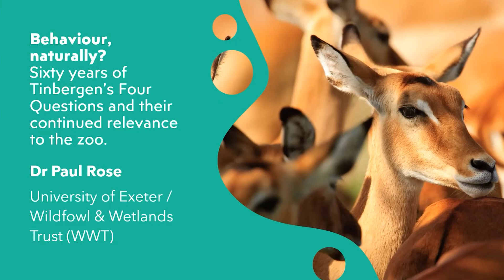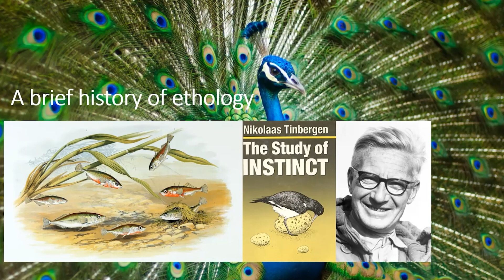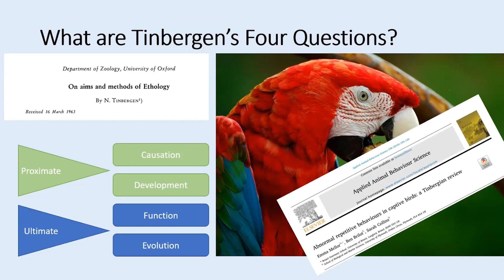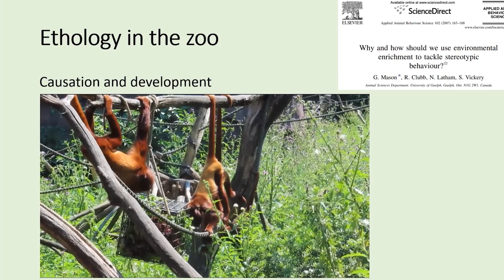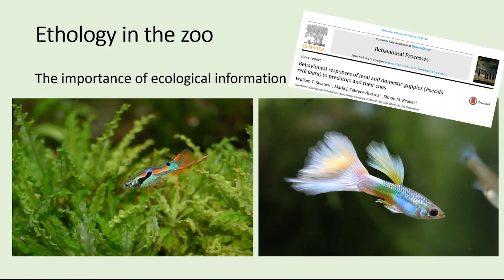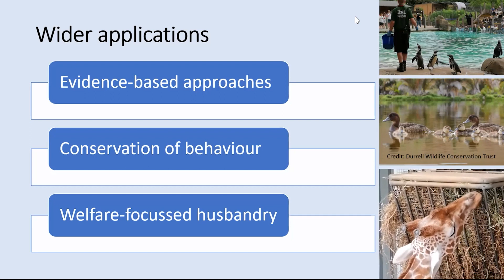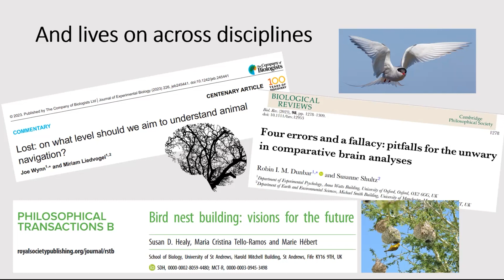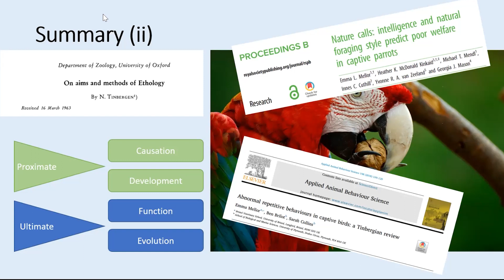BIAZA Brings You...Dr Paul Rose | The Continued Relevance of Tinbergen's Four Questions to Zoos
BIAZA Brings You...Dr Paul Rose (WWT, Uni of Exeter, BIAZA Research Committee Co-Chair), as he discusses the importance of behavioural ecology to husbandry developments and the promoting and improving of animal welfare states, providing some applied examples of how data-based approaches are still useful even though we know that natural behaviour is not the only benchmark for good zoo welfare.

Thumbnail image c ZSL